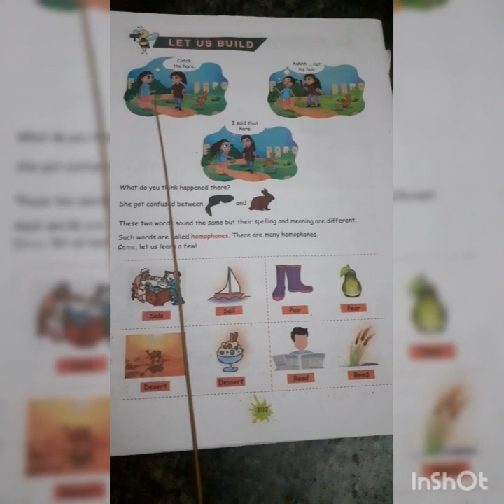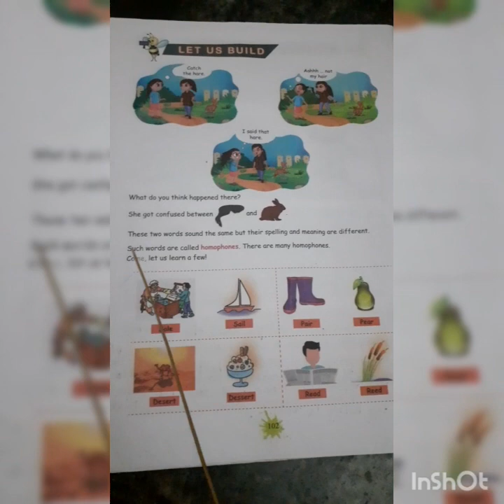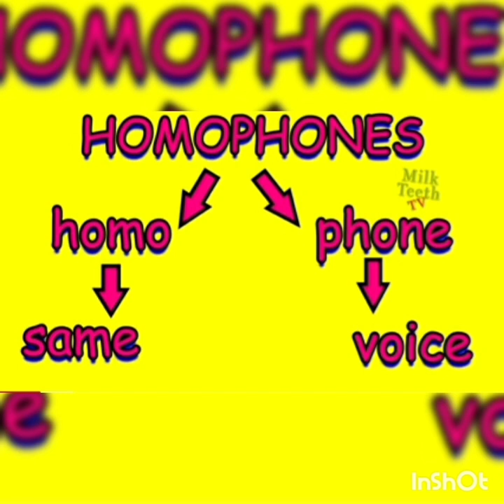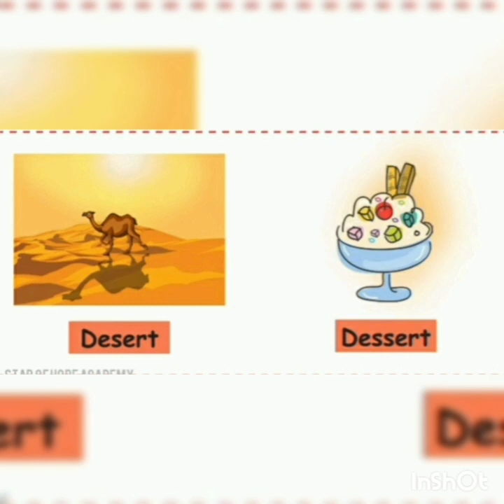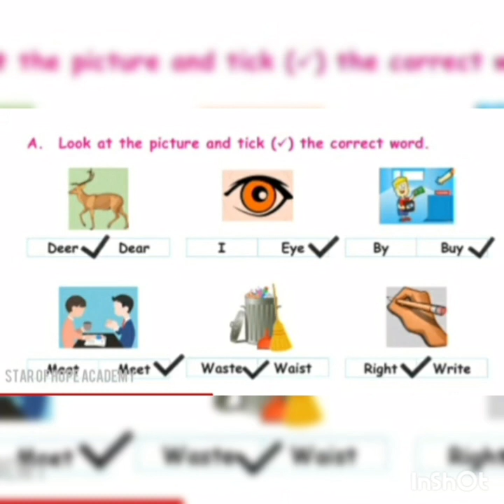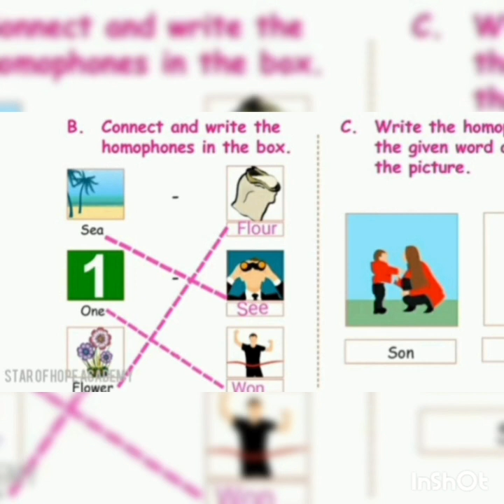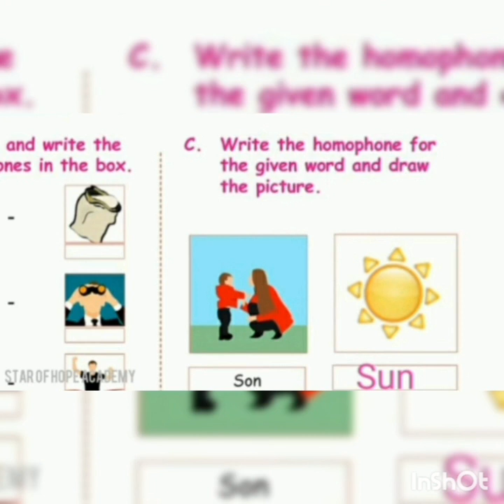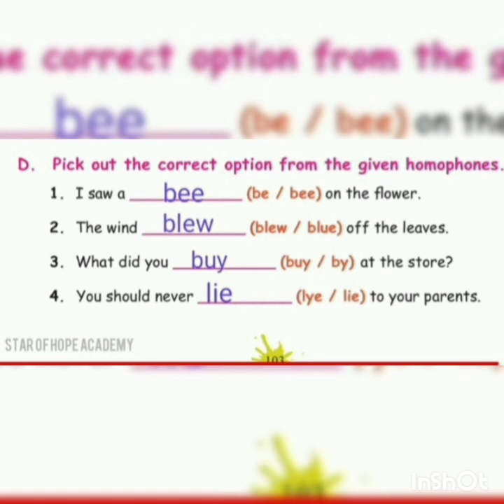CLASS : 4/ TERM -1/ ENGLISH/ HOMEPHONES/ DATE :27.8.21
PRESENTED BY Mrs .B.BAPITHA.